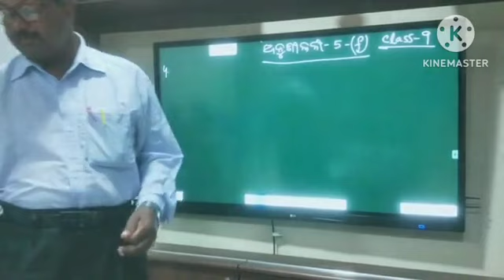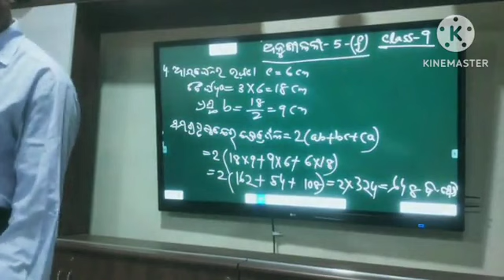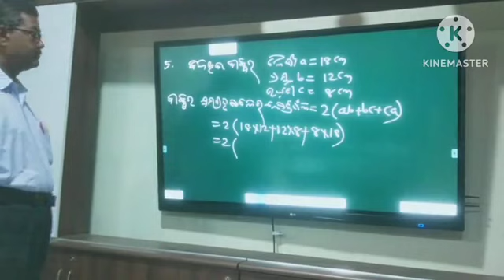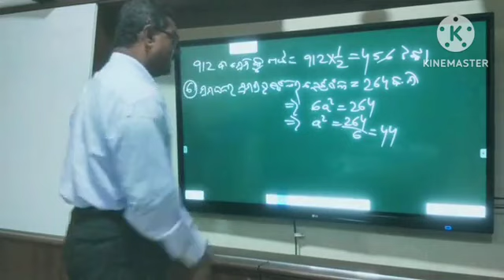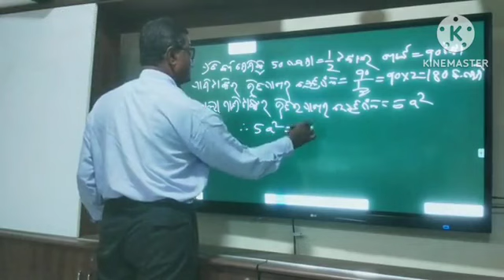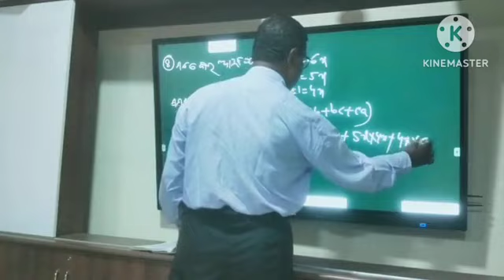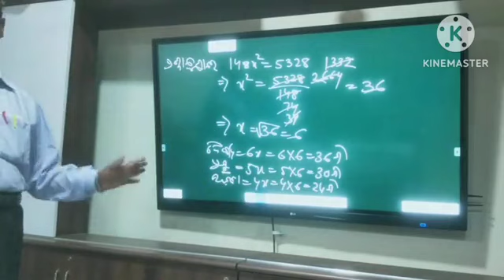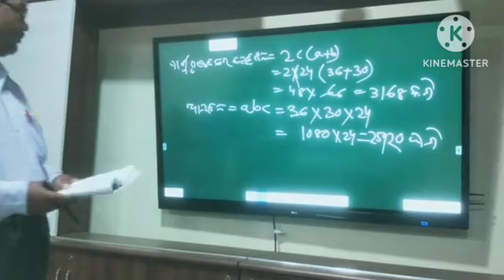ଅନୁଶୀଳନୀ-5 (f) class -9 mensuration part -4